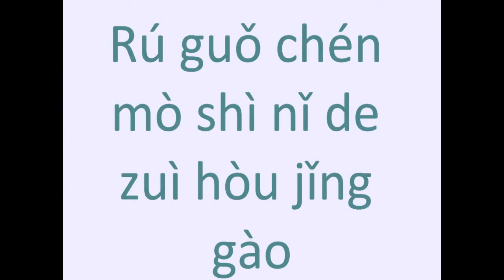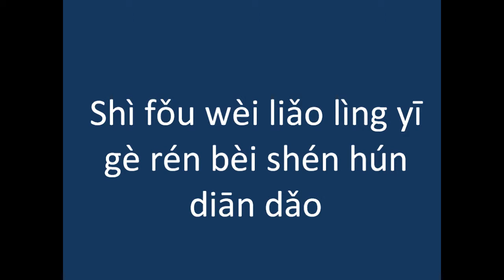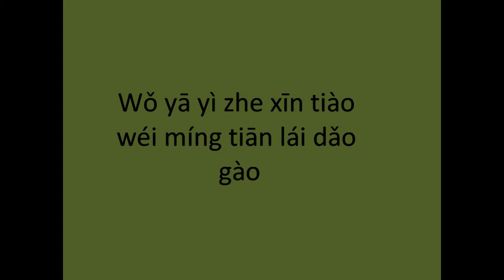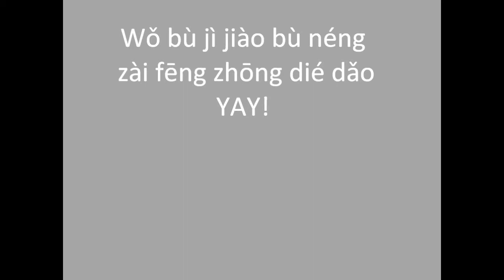大風暴 (Storm) 大风暴- Charlene Choi (Ah Sa) PINYIN Lyrics on screen....As a Sa- new album